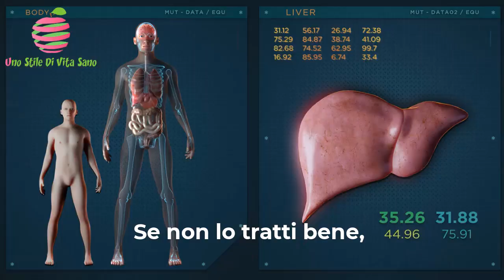Mangia Questi 12 SUPER ALIMENTI Per Depurare Il Fegato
Il fegato aiuta il corpo a digerire il cibo e a eliminare le tossine.

Se non lo tratti bene, non sarà in grado di fare il suo lavoro.

Questo porta all'insufficienza epatica.

Per fortuna, la dieta può aiutare a cambiare le cose.

Parliamo dei migliori alimenti che aiutano a disintossicare il fegato.

Hai mangiato pesce? E le verdure a foglia verde?

Parleremo di tutto questo e di molto altro...

Altri video consigliati per te:

GUARDA 🎥: Un Cucchiaio Di Questo Sciroppo Ti Farà Andare In Bagno In Pochissimo Tempo

⌛TIMESTAMP:

⏱️ INTRO -
⏱️ 1.Verdure crocifere 00:00:49
⏱️ 2.Tè verde 00:01:43
⏱️ 3.Verdure a foglia 00:02:38
⏱️ 4.Noci 00:03:24
⏱️ 5.Olio d'oliva 00:04:16
⏱️ 6.Salmone 00:04:51
⏱️ 7.Frutti di bosco 00:05:40
⏱️ 8.Agrumi 00:06:16
⏱️ 9.Patate dolci viola 00:06:47
⏱️ 10.Succo di barbabietola 00:07:17
⏱️ 11.Cereali integrali 00:08:04
⏱️ 12.Caffè 00:08:43

✍️ SOMMARIO:

1.Verdure crocifere

-Quando da bambini ci dicevano di "mangiare le verdure", è probabile che almeno alcune fossero crucifere.

Sono un gruppo eterogeneo che comprende cavoli, broccoli e cavolini di Bruxelles.

2.Tè verde

-Se sei stressato o stressata, puoi provare a rilassarti con gli effetti calmanti del tè verde, ricco di antiossidanti.

Sebbene sia noto per i suoi effetti benefici sull'umore, il tè verde è anche una potente scelta per mantenere il fegato in salute.